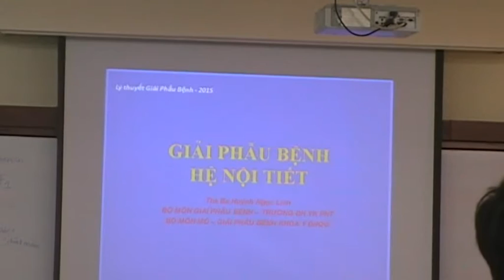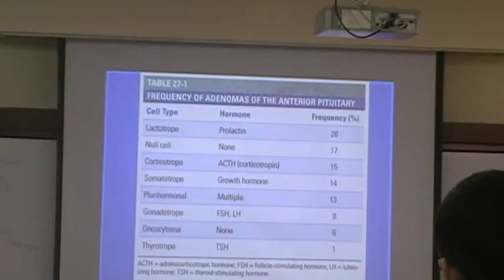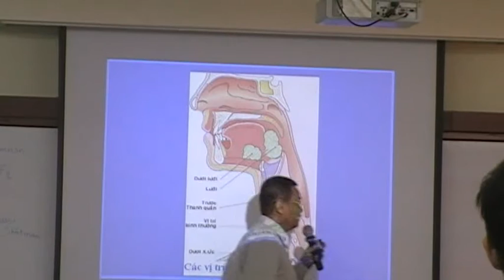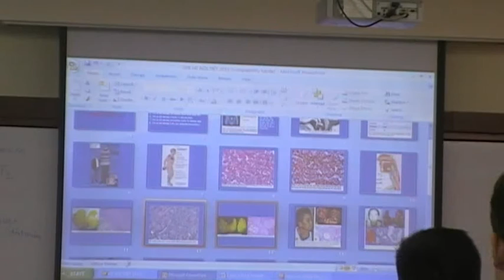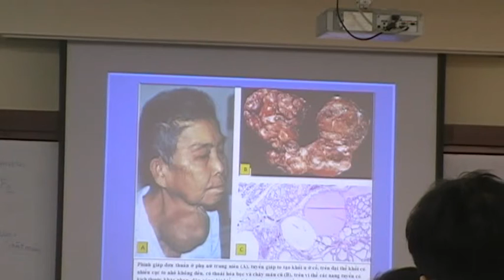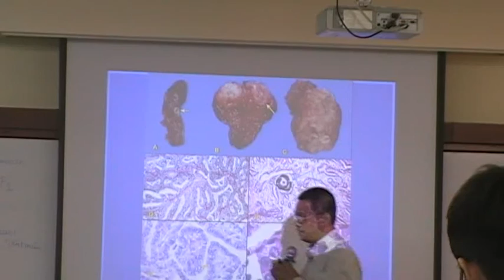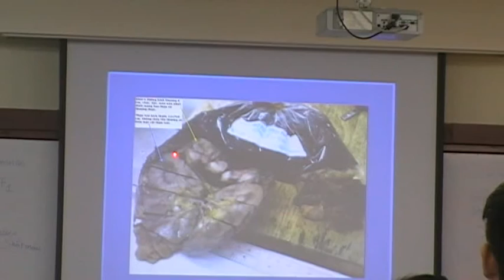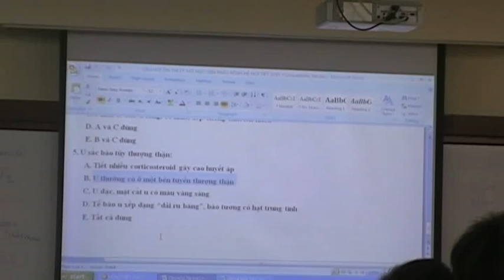Giải phẩu bệnh hệ nội tiết